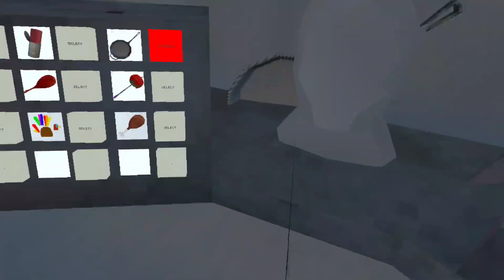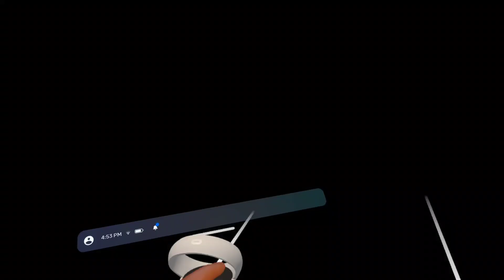This gorilla tag ripoff has mods and works????